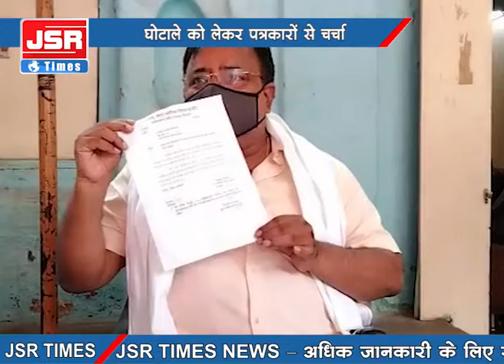बड़े खुलासे के बाद नगर निगम के कई अधिकारी होंगे सस्पेंड ?